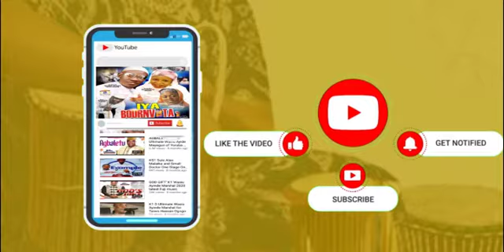Alayeluwa Sule Alao Malaika honour Oga Bello, Jide kosoko, Abolaji Amusan Baba Latin on Stage